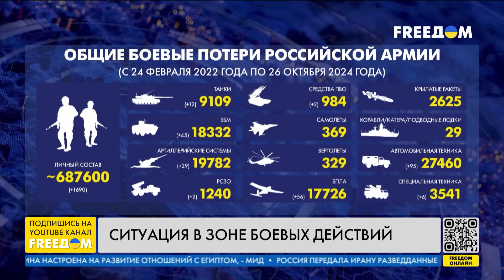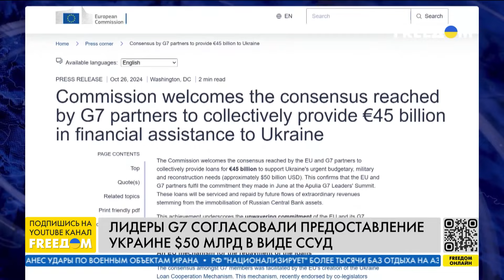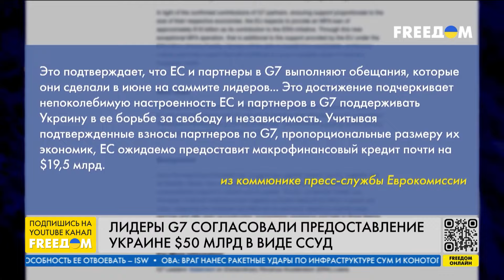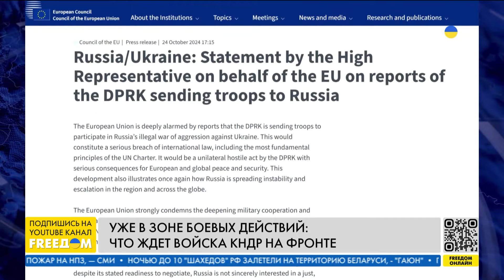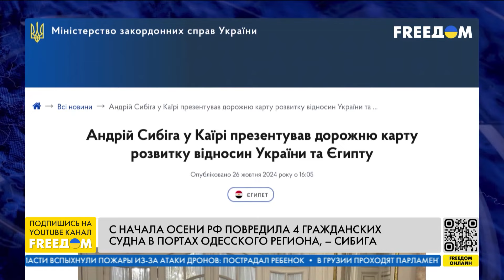ВЫБОРЫ в ГРУЗИИ: ЕС или ТЕНЬ Путина? 💥 Израиль ОТВЕТИЛ Ирану авиаударами 💥 50 млрд дол Украине от G7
В Грузии состоялись парламентские выборы. ЦИК Грузии обнародовала предварительные результаты.
Ликвидация последствий российских ракетных ударов в Днепре.
Израиль объявил о завершении авиаударов по военным объектам Ирана.
Вечером 25 октября армия РФ атаковала дронами Киев.
Лидеры G7 согласовали предоставление Украине 50 млрд долларов США в виде кредитов.
российская армия несколько раз обстреляла Харьковскую область, а также о ситуации на фронте – узнавайте в итоговом выпуске новостей "Наше время" на телеканале FREEДОМ.